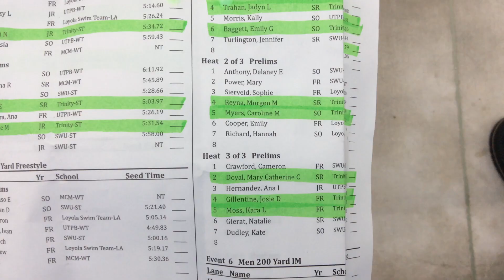Women's 200 IM Heat 3